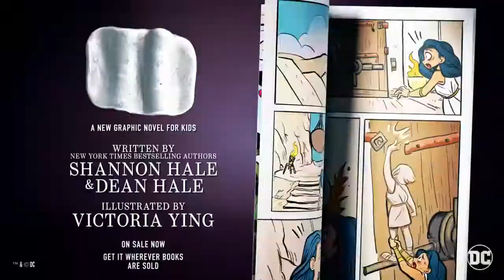DCComics Guide: Wonder Woman: FOUR Graphic Novels | Official Trailer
Four incredible Wonder Woman stories are available now, and fans of any age can enjoy them! Learn more about each:
Wonder Woman: Warbringer

LetsPlay Guide: This Could Destroy the Base - Stoneblock 2 (Part 9) - Minecraft #451

DC News: LIVE! ALL SUPER SHORTS DC Super Hero Girls

Kids Diana Show Updates: Diana and Roma - Christmas with My Friends - Kids Song (Official Video)